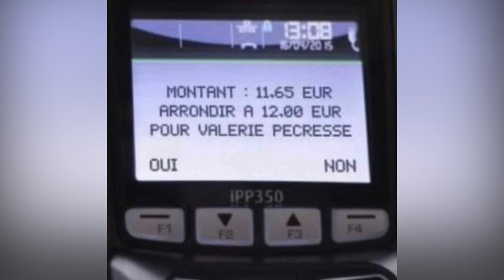QUI SAUVERA PÉCRESSE ?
▶ Pour me voir en spectacle au Point Virgule